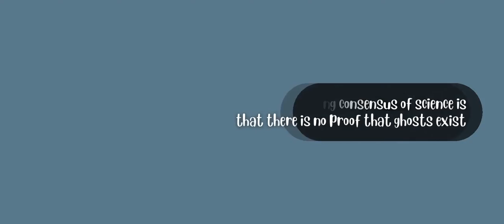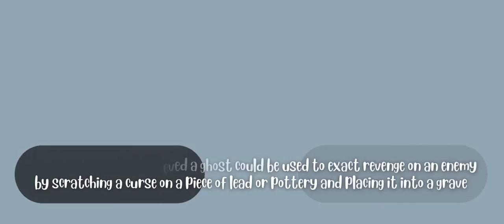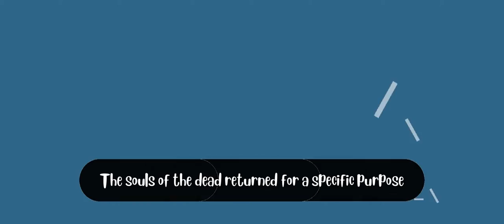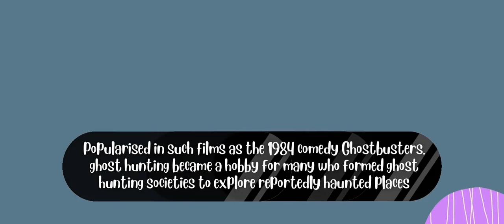Ghost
a ghost is the soul or spirit of a dead person or animal that can appear to the living

Chapters:
0:00 Intro
0:07 What is a Ghost?
0:45 Depictions
1:15 Ancient Egypt
1:28 Classical Greece
1:39 Roman Empire
1:52 Middle Ages
2:15 Europe
2:33 Asia
2:49 Modern Depictions
3:07 Subscribe!

Checkout us out on Twitter and Instagram for updates and first look at our videos